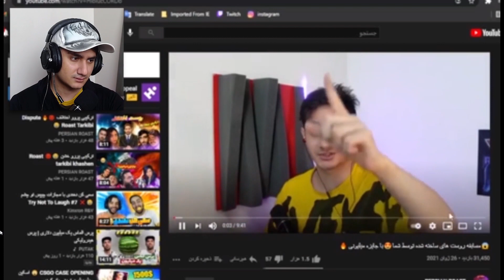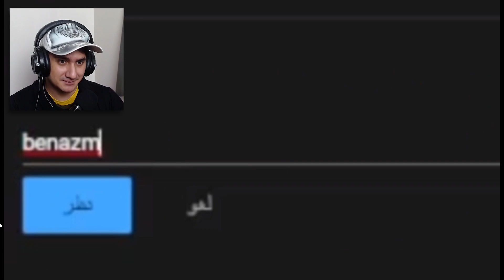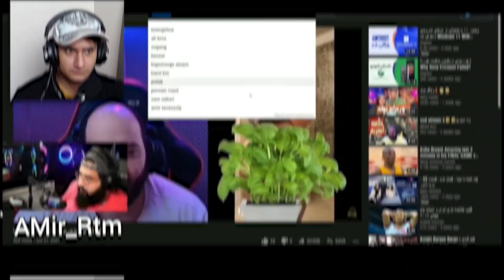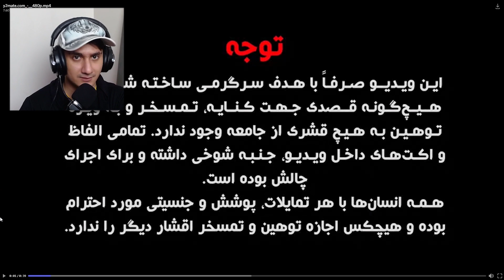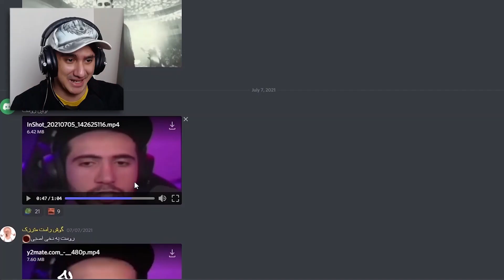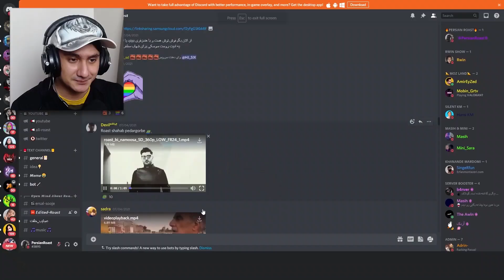🔥رقابت روسترها 😱 Roaster Competition🤑🔥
🤑پارت سوم ری اکت به روست های شما😱 ( با جایزه میلیونی )🔥

این ویدیو صرفا جنبه فان داره و قصد توهین به هیچ شخصی رو نداریم

امیدوارم از ویدیو خوشتون اومده باشه 😂😂